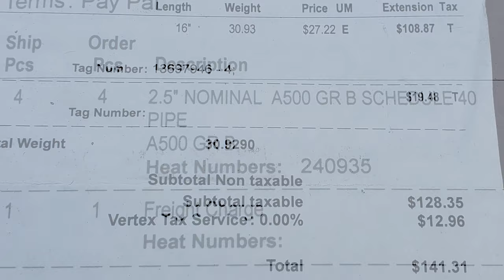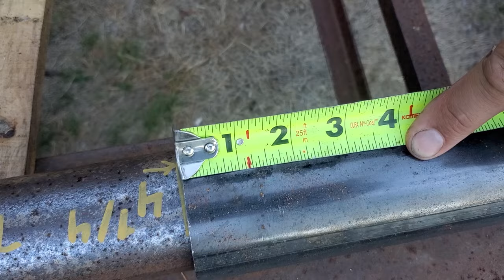Axle Cut in a Half for Extension Tube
Part 3. I lengthen/extend the trailer axles by 8 inches.
Video from August 1, 2023.